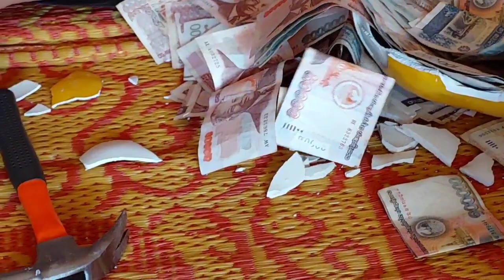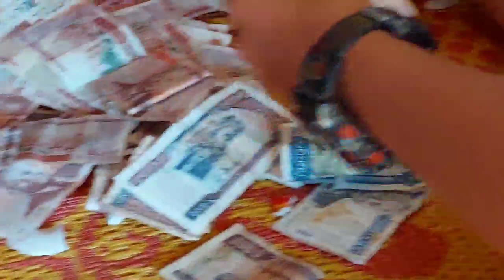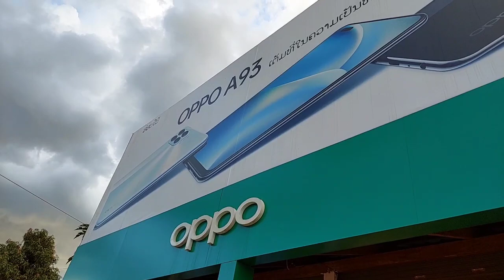hnub no tub bej tua npua npaj mus yuav xov tooj tab sis g muaj cov nws nyiam